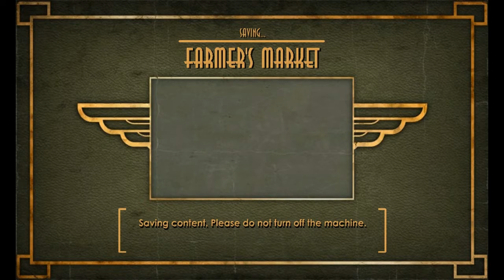Let's Play Bioshock - 11 - Re-searching